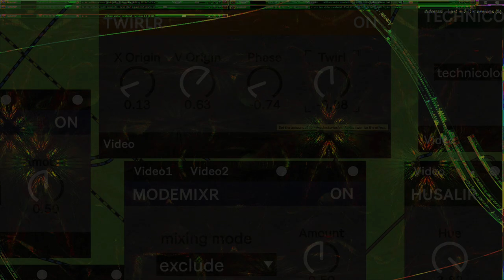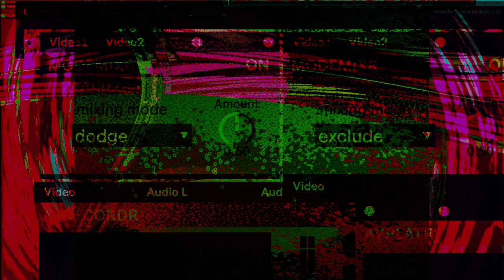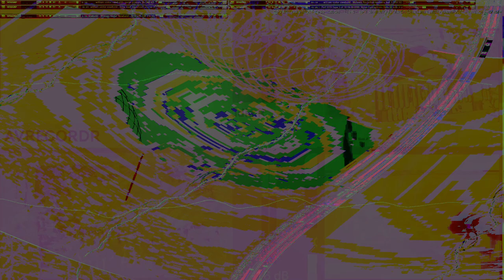Movie 24 11 04 13h43m17s series #8 C consciousness of mind